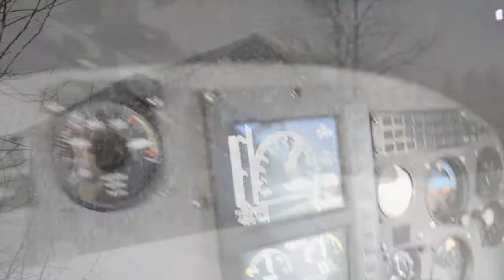No4 intro_teaser1.mov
NO:4 BELT DRIVEN AFFINITY is a Swedish snowmobile film production with a
view to achieving, nationally and internationally, a new actor in this film
genre. In addition to first class snowmobiling, the film is characterized by
cinematic top-quality, camera operating inovation and, last but not least,
a coherent act throughout the film. Important and essential ingredients
that greatly lacking in today's snowmobile movies.